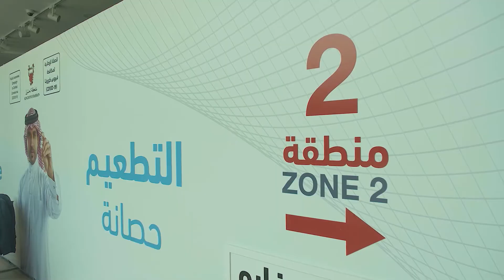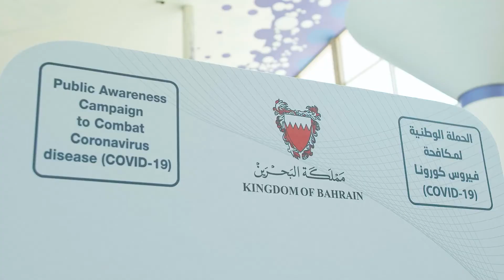تدشين مركز التطعيم في مجمع سترة التجاري